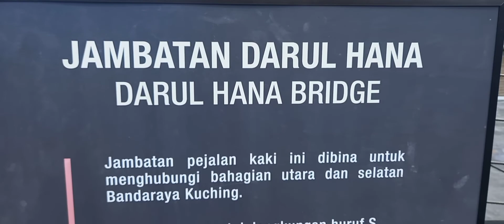Wow...2022 January Kuching Waterfront View